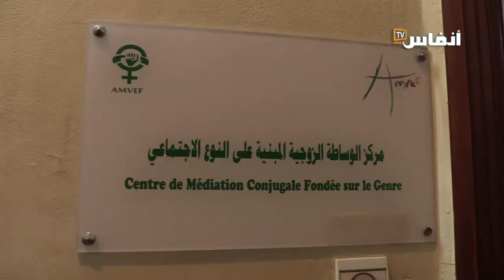راجلي كايعيرني بالكلام الخايب قدام اولادي وخرجني من الدار